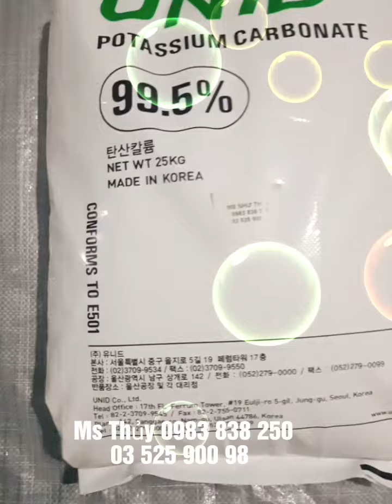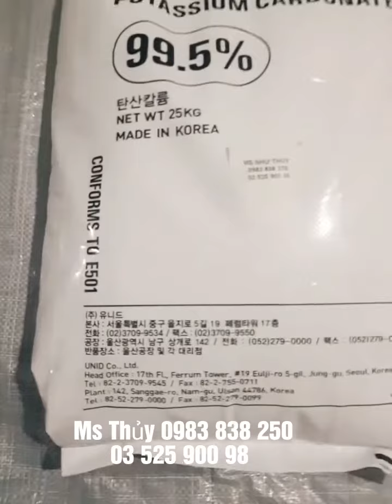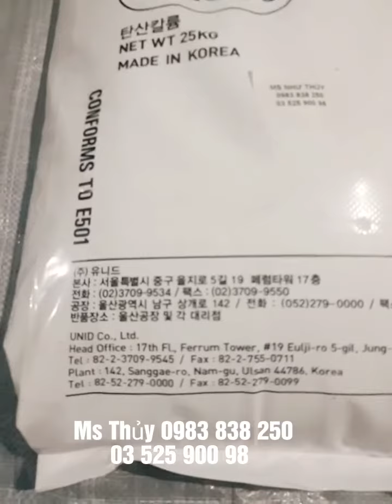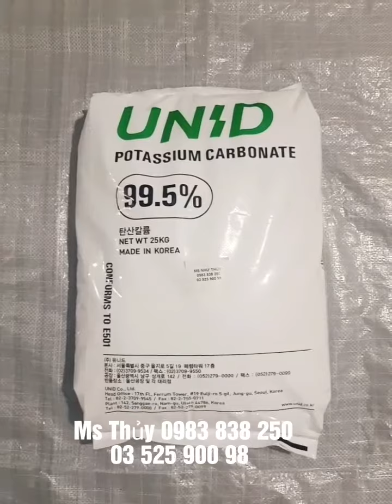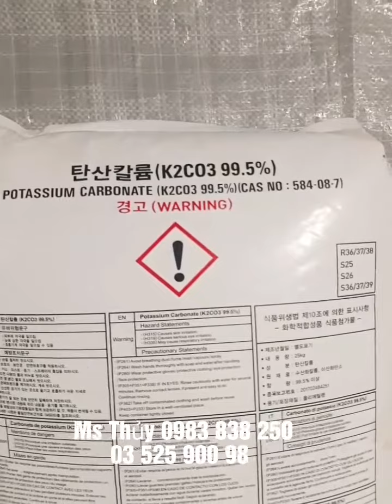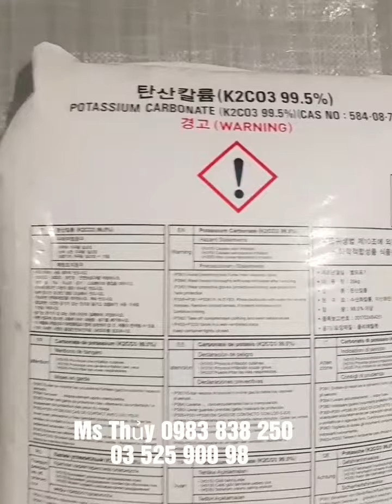Kali Cacbonat K2CO3 Hàng Chính Hãng Chất Lượng Cao | Hóa Chất Trần Tiến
Kali Cacbonat hay còn gọi Potassium Carbonate là một hợp chất muối yếu có công thức phân tử K2CO3, tồn tại dạng bột màu trắng, dễ tan trong nước nhưng không tan trong Ethanol tạo thành một dung dịch kiềm mạnh.

1. Thông Tin Tổng Quan Về Kali Cacbonat
- Tên sản phẩm: Kali Cacbonat
- Tên khác: Potassium Carbonate
- Ứng dụng: Dùng trong ngành công - nông nghiệp
- Xuất xứ: Hàn Quốc
- Quy cách đóng gói: Bao 25kg
- Hạn sử dụng: Xem trên bao bì sản phẩm, COA hoặc MSDS

2. Ứng Dụng Của Kali Cacbonat
- Trong ngành công nghiệp Kali Cacbonat được dùng sản xuất kính thủy tinh (màn hình ti vi, kính quang học...), gốm sứ, hông chậu. Đôi khi nó như chất phụ gia dùng trong công nghệ thực phẩm để sản xuất mật ong và rượu.
- Trong ngành nông nghiệp Potassium Carnonate còn là nguyên liệu để sản xuất phân bón hiệu quả giúp ổn định độ pH, giảm độ chua của đất giúp cây trồng tăng hàm lượng tinh bột cho cây lấy củ.

3. Hướng Dẫn Sử Dụng Và Bảo Quản
- Tư vấn trước khi sử dụng
- Bảo quản nơi khô ráo, thoáng mát, tránh ánh nắng mặt trời...

► Bạn muốn biết thêm nhiều sản phẩm tại Hóa Chất Trần Tiến thì đăng ký hoặc xem tại

► Bạn muốn tìm hiểu thêm chi tiết Kali Cacbonat

• Địa chỉ văn phòng: Phòng 10, Tầng Lửng, 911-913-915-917 Nguyễn Trãi, Phường 14, Quận 5, Hồ Chí Minh.